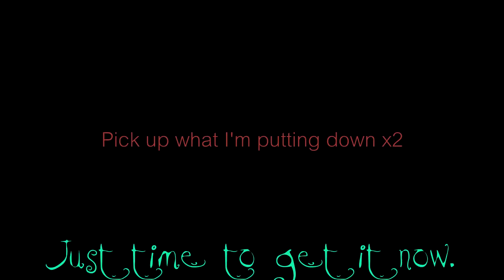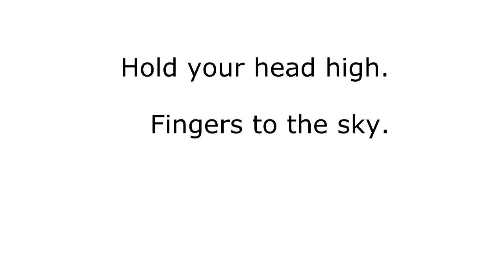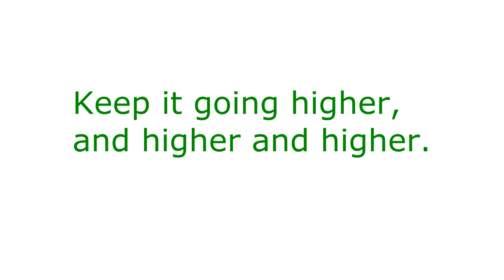DA MOLEY - WORK B***H [BRITNEY JEAN COVER]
I'm so proud of my vocalney skills and my 'work bitchney' attitude. I've just done my final mix and it comes with a 'Britney Jean' inspired intro.

It's a more fierce Da Moley if ever there was a fiercer Da Moley with an extra 'Party in the Pants' and less Britishney.

With the song spread over 20 tracks. I hope you love it as much as Da Moley loved mixing it. I've never tweaked so many effects and fondled so many knobs in my whole life.

It is my labour of love!

Praise the almighty 'Godney' that lives inside of all of us.

Da Moley shall reign!